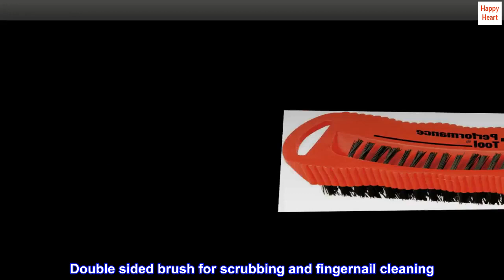Performance Tool W9163 Utility and Fingernail Brush with Magnet / Scrub Brush - MND Shop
Performance Tool W9163 Utility and Fingernail Brush with Magnet / Scrub Brush

Large brush with long bristles for hand and nail scrubbing
Double sided brush for scrubbing and fingernail cleaning
Convenient and comfortable for you to remove dirt from your hands, feet, nails, etc.
Magnet on brush for easy storage on toolbox
Grooved body handle for better grip and user comfort
Wilmar was founded in 1971. Trading under the brand names of AirTIGHT; Performance Tool; Performance Tech; Mechanics; Project Pro and Northwest Trail, Wilmar focuses on providing a superior level of quality products that meet our customer’s expectations.
Contoured handle for better grip. Combination fingernail, hand and utility brush.
Does a great job!
As a gardener,dirt gets under my fingernails. This sturdy little brush works great for cleaning my hands! The magnet is not very strong, but it certainly is not a deal breaker. The brush bristles are gentle enough to clean, and not damage your skin. A great feature of this brush is the row of bristles to clean under the fingernails .Will definitely purchase this brush again!